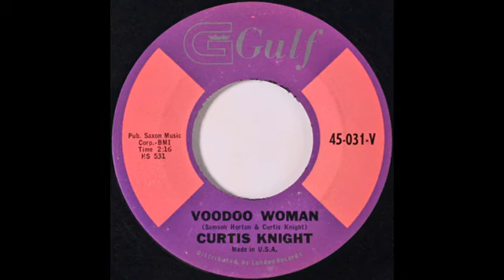Curtis Knight - Voodoo Woman